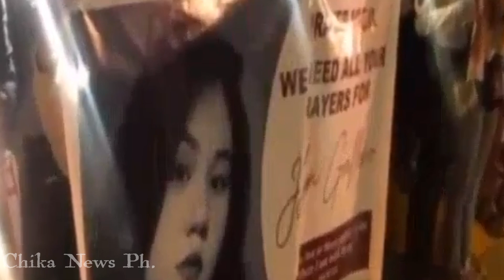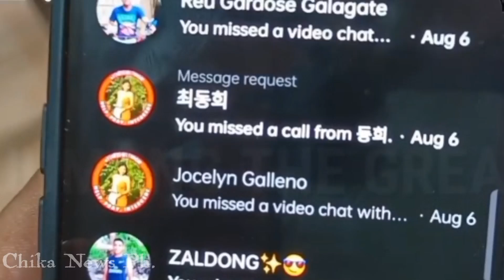UPDATE!MGA HULING KA-CHAT NI JOVELYN GALLENO BAGO ANG KANIYANG PAGKAWALA IPINAKITA NA!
NGAYON LAMANG!MGA HULING KA-CHAT NI JOVELYN GALLENO BAGO ANG KANIYANG PAGKAWALA IPINAKITA NA!